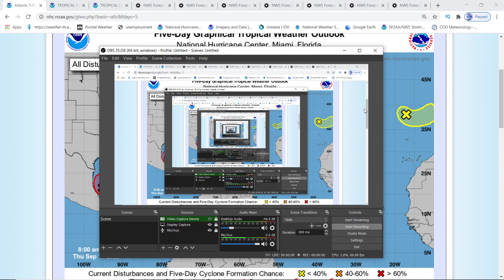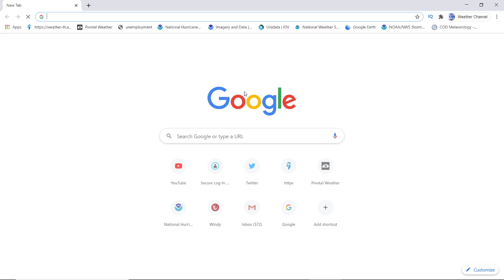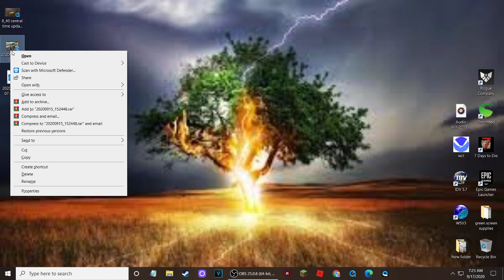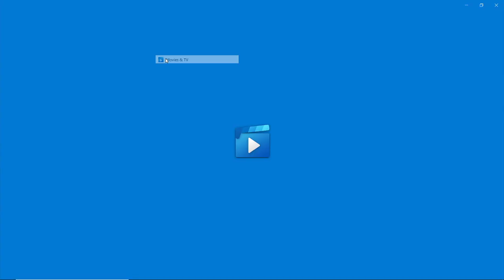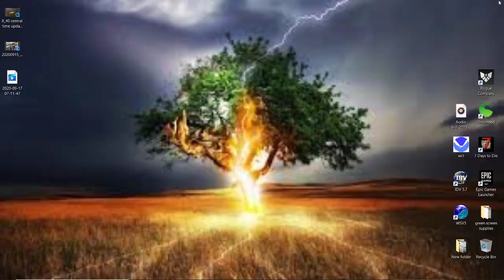Weather Today - Tornadoes, Flash Flooding, Tropical Update - September 17, 2020 - Weatherman Plus